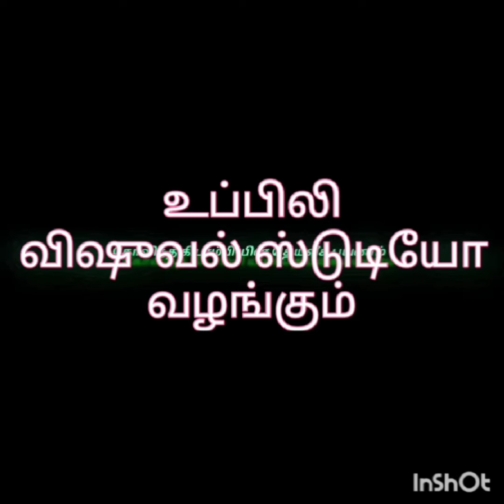ஸ்ரீ பிரசன்ன வேங்கட நரசிம்மப்பெருமாள் திருக்கோயில் பிரம்மோற்சவம் வெண்ணெய் தாழிக் கண்ணன் திருக்கோலம்